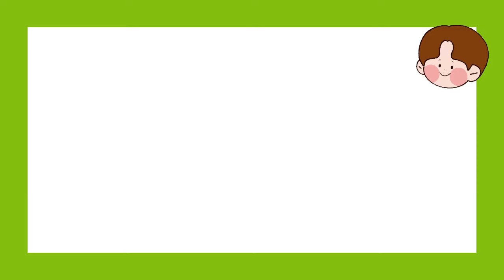3. 생각 따로 가위 따로, 활동지 '종이 접어서 모양 오리기' (엄마표 사고력 수학)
사고력 수학을 37년간 가르쳐온 ‘은둔고수’ 장연희 선생님이
초등 수학의 개념을 압축하여,
창의적인 놀이 활동과
스토리텔링형 연습 문제로 녹여낸 비밀의 수학책!

아이와 어떻게 공부해야 할지 어려운 엄마들을 위해,
장연희 선생님의 영상을 공개합니다.

[엄마표 사고력 수학 2권]
61페이지 "32. 생각 따로 가위 따로"
활동지 "종이 접어서 모양 오리기"를 함께해요.